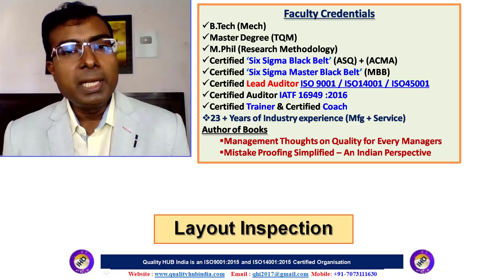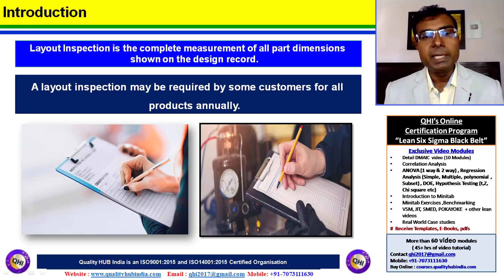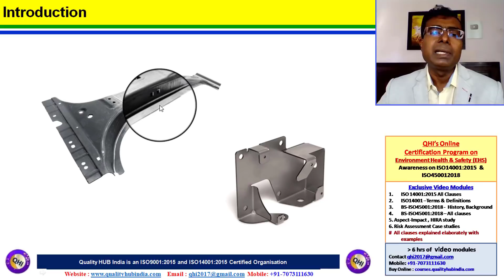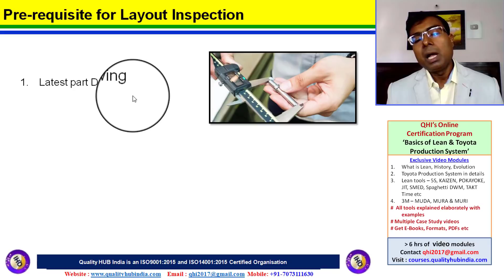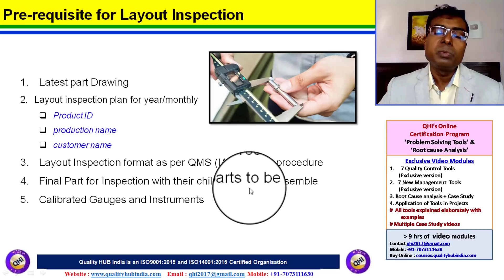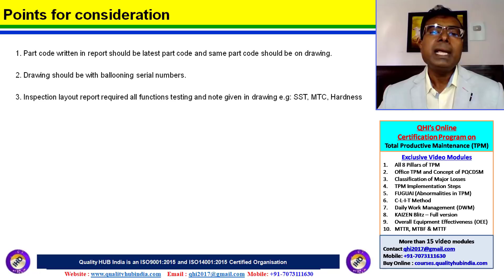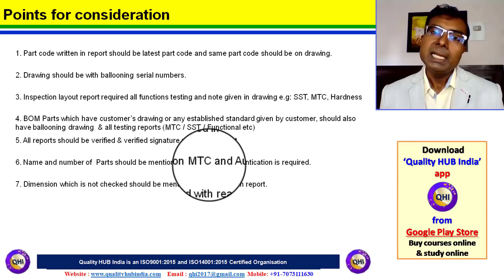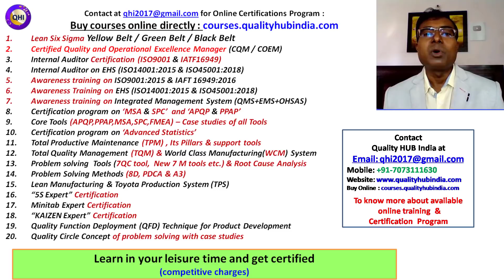What is Layout Inspection ? Pre-requisite of a Layout Inspection.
Learn about Layout Inspection and its requirement for the industry. Explained in Hindi.
Gears Used by us:
• DSLR Camera
• Studio Lighting
Quality HUB India is World’s leading and India’s # 01 online training platform offering professional courses in English and Hindi. We offer Training, Consultancy, and Project Management Services on Business Transformation, Operation & Business Excellence, Six Sigma, Lean Management, Management systems to name a few.
1. Lean Six Sigma Yellow / Green / Black Belt
2. Certified Quality Manager (CQM) / Certified Operational Excellence Manager (COEM)
3. Awareness training on ISO9001:2015, IAFT 16949:2016, EHS ISO14001, ISO45001:2018, etc
4. Internal Auditor Certification on ISO9001:2015, IAFT 16949:2016, EHS ISO14001, ISO45001:2018, etc
5. Core Tools APQP, PPAP, MSA, SPC, FMEA
7. Certification program on ‘Advanced Statistics’
 8. Total Productive Maintenance (TPM), Its Pillars & support tools
9. Total Quality Management (TQM) & World Class Manufacturing(WCM) System
10. Problem-solving Tools (7QC tool, New 7 M tools, etc.) & Root Cause Analysis
11. Problem-Solving Methods (8D, PDCA & A3)
12. Lean Manufacturing & Toyota Production System (TPS)
 14. “5S Expert”, “KAIZEN Expert”, “Minitab Expert”, “Quality Cost Expert” Certification
15. Quality Circle Concept of problem-solving with case studies
17. Lean Expert - Bronze / Silver / Gold Level Learn in your leisure time and get certified. (Competitive charges)
 Quality HUB India
 Plot No: H-09, M2K County,
 Sector- 5 Dharuhera,
District - Rewari,
State Haryana, Pin code- 123106.